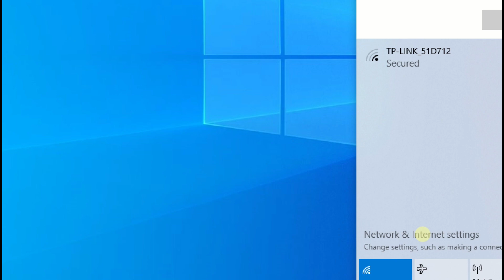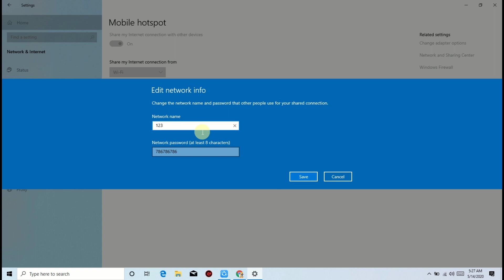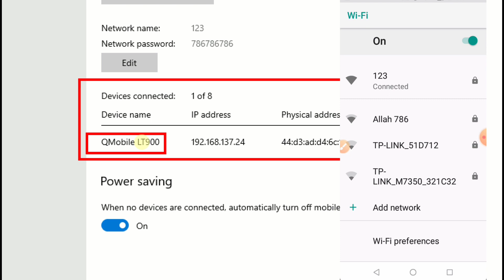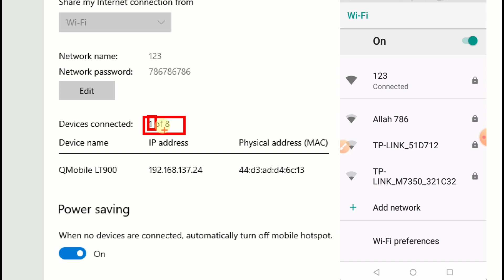How to Create / Enable a Wi-Fi Hotspot in Windows 10 PC (Without Software) ? Hotspot kaise banaye